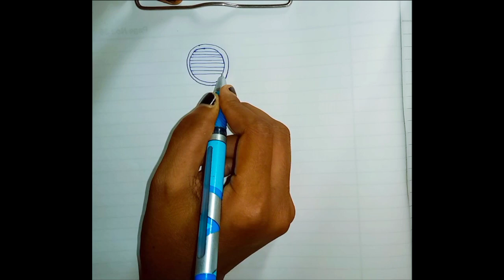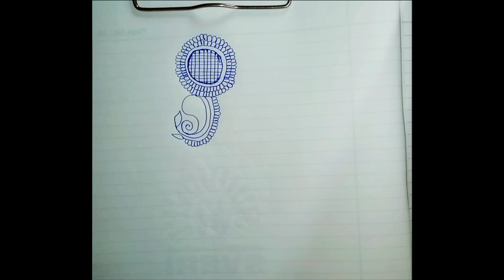simple mehandi design